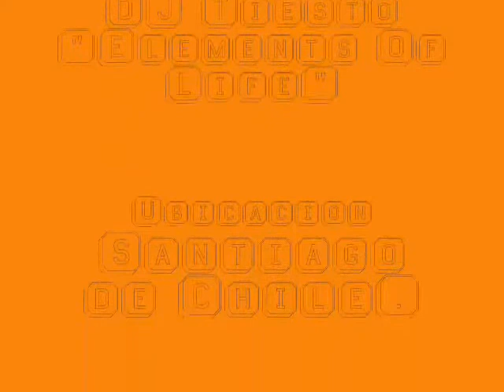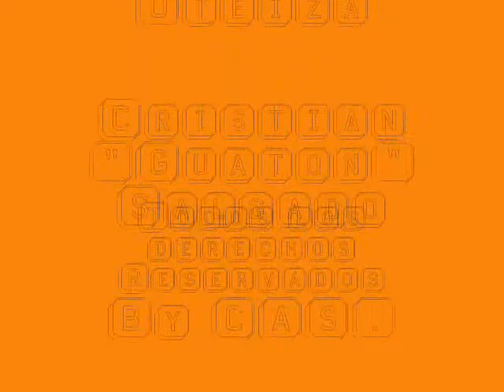DJ Tiesto "Elements Of Life" Santiago de Chile 09 (By CAS)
Este video es de la presentacion de DJ Tiesto en Chile, viernes 05 de Octubre del 2007 en ARENA SANTIAGO.
Estubo muy bueno...

NOTA: Este audio, no es del la fiesta en si, sino que lo "pegue" a este, para que se note MAS O MENOS el ambiente y onda que habia

Veanlo, recomendable 100%

Fuimos 4 personas:

Victor "Pantruca" Manuel
Victor "Pelao" Oteiza
Miguel "Forrest-Gump" Navarrete
y yo, Cristian "Guaton" Salgado.

By CAS. (more)